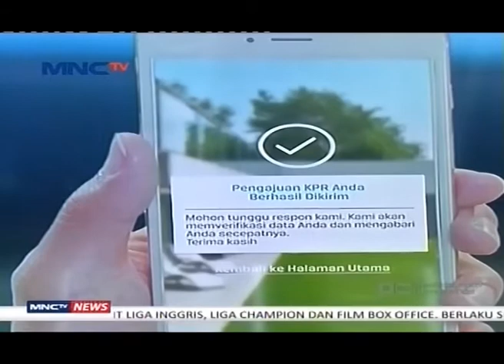MNC Bank Luncurkan Aplikasi Punya Rumah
MNC Bank terus berinovasi melayani nasabahnya. Baru-baru ini Bank milik MNC Group ini meluncurkan Aplikasi Punya Rumah. Aplikasi ini memudahkan pengguna mencari properti dan menentukan anggaran kepemilikan rumah.